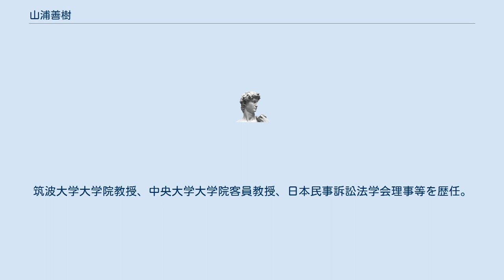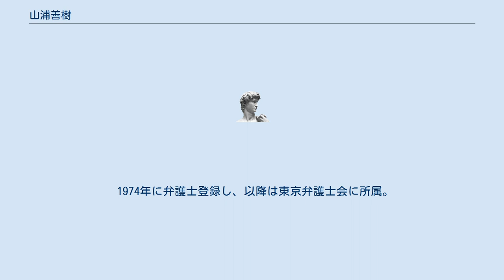山浦善樹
山浦 善樹（やまうら よしき、1946年7月4日 - ）は、日本の弁護士、元最高裁判所判事。
筑波大学大学院教授、中央大学大学院客員教授、日本民事訴訟法学会理事等を歴任。
旭日大綬章受章。
 長野県の寒村で生まれる。
実家は、父が出稼ぎ労働者、母が女工で、困窮しており、自身も鉄くず拾いや、人形づくりの内職に従事し、中学卒業後信用金庫への就職を考えていたが、教諭の勧めで奨学金を得て長野県上田高等学校に進学。
内気で非社交的な性格を直すため高校では、新聞班班長や生徒会長を務めた。
妻は無医村解消を志し神戸市から戦後まもなく長野に赴任してきた医師の子で、高校の同期生。
 1969年に一橋大学法学部を卒業。
大学時代はアルバイトのため勉学ができず、可や不可が並ぶ成績表の優の数はわずか7個だった。
法律学のあり方に疑問を感じ、卒業論文は「法律学懐疑論」。
 大学卒業後三菱銀行（現三菱UFJ銀行）に入行するが、「肌が合わず」、妻と相談し1年で退社。
退社後はあてもなく過ごしていたが、1か月ほど経ちゼミナール指導教官の市原昌三郎教授に大学院進学の希望を伝えるも、学部の成績が不良だったため断られ、司法書士事務所事務員に応募するが採用されず、薬剤師だった妻の扶養家族となる。
その後法学の勉強を開始、退社後1年で旧司法試験に合格し、1972年、司法修習生。
 1974年に弁護士登録し、以降は東京弁護士会に所属。
阿部三郎弁護士の事務所での勤務を経て、千代田区神田で山浦法律事務所を開業。
 2008年より筑波大学法科大学院教授を務めた。
 最高裁判事就任前は、山浦法律事務所所長を務めるかたわら、中央大学大学院法務研究科客員教授として法曹倫理の科目を担当。
 2012年3月1日、山浦法律事務所を廃業し、野田内閣により、同年2月27日に定年退官した宮川光治の後任として最高裁判所判事に任命される。
 2016年7月3日定年退官。
後任は木澤克之。
 2017年11月3日付の秋の叙勲で、旭日大綬章を受章。